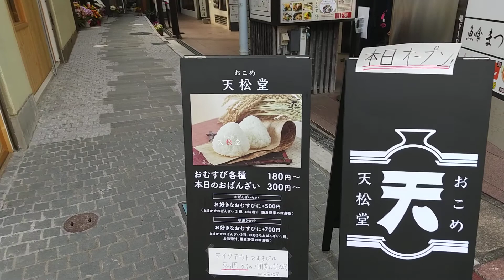本日オープンシリーズ①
鎌倉市